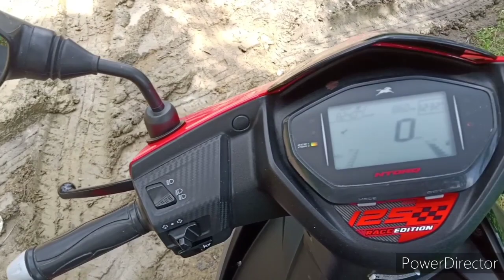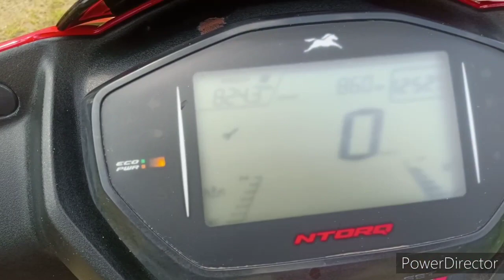First time on camera 😵😵😵😵😵i feel very nervous🤪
I'm on Instagram as @amit___pandit5766. Install the app to follow my photos and videos.

my mic
my goggles